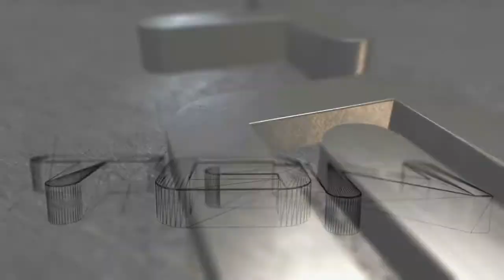Buried: Screaming Lucy Encounter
•Screaming Lucy Encounter

Lead Graphic Artist: Joseph Mansi
Follow Joseph Mansi Designs on Twitter @tampamainstay

-DjTechnicsZRT